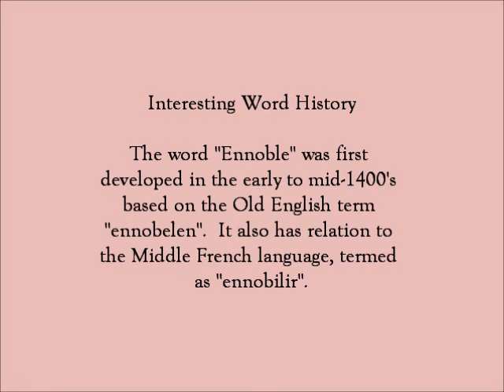Ennoble | SAT Word-Helper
This video along with a series of others, soon to be posted, can help the serious SAT takers prepare or the casual reader understand more about his/her novel. Hope you enjoy!

A Realism12 Production